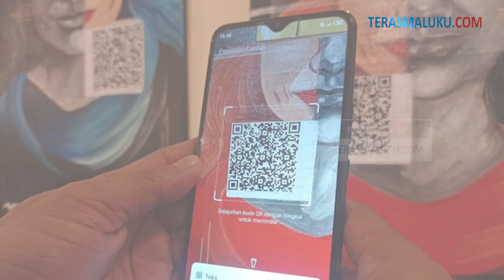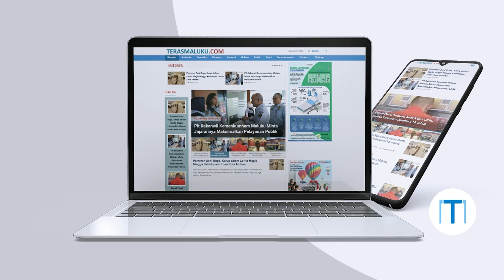Pameran Seni Rupa, Karya dalam Cerita Magis Hingga Kehidupan Urban Kota Ambon